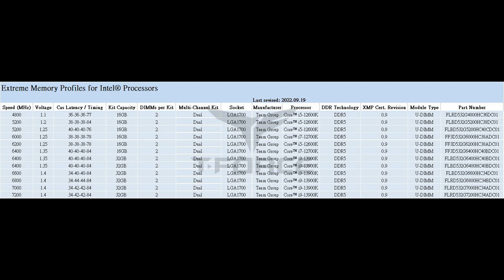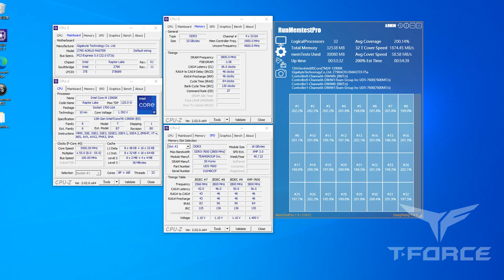T-FORCE DELTA RGB DDR5 7,600MHz with Intel 13th-Gen Raptor Lake is Compatible - Press Release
October 20th, 2022, Taipei_ TEAMGROUP's gaming label, T-FORCE, has announced today that the T-FORCE DELTA RGB DDR5 will be launching a 7,600MHz high clock rate OC memory, breaking the world record and delivering a high-performance gaming DDR5 OC memory to gamers pursuing the ultimate performance. The latest T-FORCE DELTA RGB DDR5 has been tested with the Intel 13th-Gen Raptor Lake on Z790 motherboards from major motherboard manufacturers and has proven to be compatible. With outstanding R&D capabilities, T-FORCE continues to bring DDR5 performances to new heights for gamers.

T-FORCE LAB continues to push the limits of DDR5's overclock speeds through research and development. The team also works closely with many motherboard manufacturers for testing to ensure that the high-performance T-FORCE gaming OC memory is fully compatible with most major motherboards on the market. The frequency specs from 4,800MHz to 7,200MHz have already been certified for Intel XMP3.0, gamers can launch the intel XMP3.0 OC function directly from their BIOS system. The compatible DDR5 OC memory module and process optimize the gaming experiences and delivers an incredibly powerful experience to consumers around the world.

TEAMGROUP's gaming label, T-FORCE, will continue to meet gamers' demands for high-frequency OC. In developing the new DDR5 platform, T-FORCE will also continue to pave the way for the industry and deliver cutting-edge DDR5 gaming OC memory to gamers, bringing them beyond the limits.

※Screenshots of burn-in testing with Z790 motherboards (ASUS, GIGABYTE, MSI) when paired with the Intel 13th-Gen Core i9 CPU:

Always support your local independent Tech Store!
💾 Drivers/Software =

Test System #1
CPU: Intel 12900k
Motherboard: MSI Z690 A Pro (DDR4 and DDR5 Versions)
RAM: Adata 4800Mhz DDR5

Category
Science & Technology